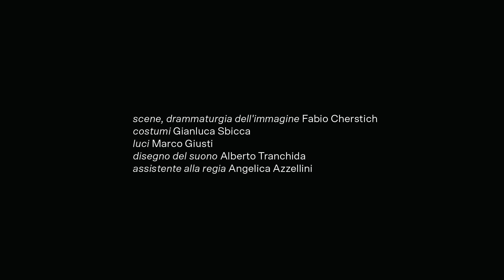Calderón - backstage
Il regista Premio Ubu Fabio Condemi incontra nuovamente le parole di Pier Paolo Pasolini: Calderón è una tragedia in versi ispirata al capolavoro del grande autore secentesco Pedro Calderón de la Barca, La vita è sogno.

di Pier Paolo Pasolini
regia, ideazione scene e costumi Fabio Condemi
con (in o.a.) Valentina Banci, Matilde Bernardi, Marco Cavalcoli, Michele Di Mauro, Carolina Ellero, Nico Guerzoni, Omar Madé, Caterina Meschini, Elena Rivoltini, Giulia Salvarani, Emanuele Valenti

video Lucio Fiorentino